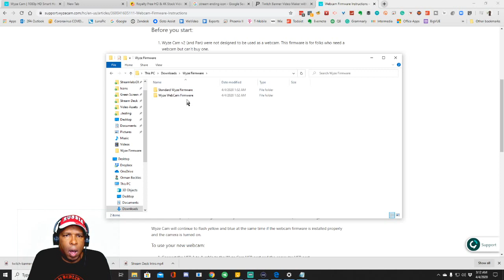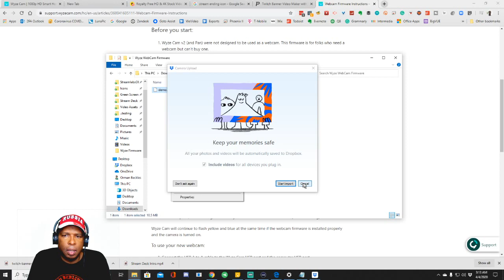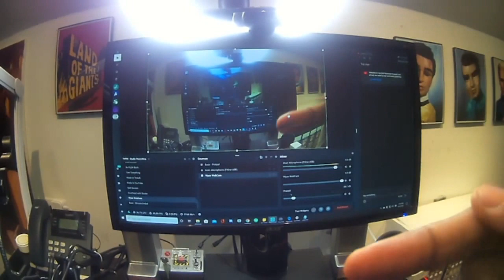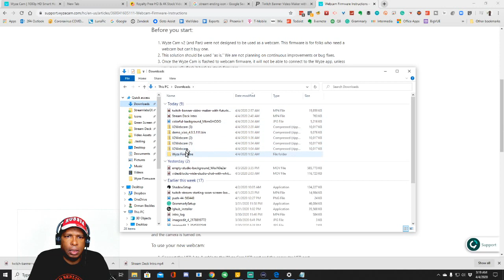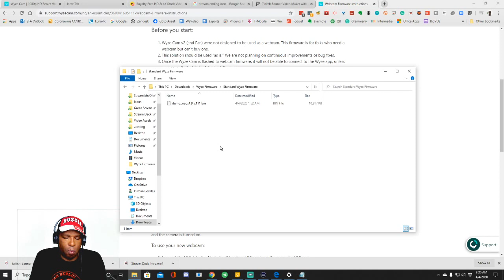TURN WYZE CAM INTO A WYZE WEBCAM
TURN WYZE CAM INTO A WYZE WEBCAM : HANDS-ON

Want to use a Wyze Cam as a webcam? I'll show you how to turn it into a Wyze Webcam!

With many people working from home Wyze released a special update that allows you to use the Cam as a webcam.

It works with most major online meeting software like Zoom, Skype, Goto Meeting, etc.

You can even use it as a streaming camera with programs like Streamlabs / Streamlabs OBS!

Wyze Camera
USB A to Micro USB Adapter

                                                  OR

USB A to USB A Cable

Please understand that I have experienced all of these companies, and I recommend them because they are helpful and useful, not because of the small commissions I may make if you decide to buy something through my links. Please do not spend any money on these products unless you feel you need them or that they will help you achieve your goals.

We really need and appreciate your support!

Send packages, fan mail to: Asgard Technology,LLC
                                                   Orman Beckles
                                                   1 Beacon Street, 15th Floor
                                                   Boston, Mass. 02108 USA